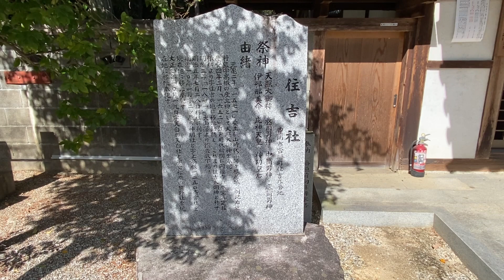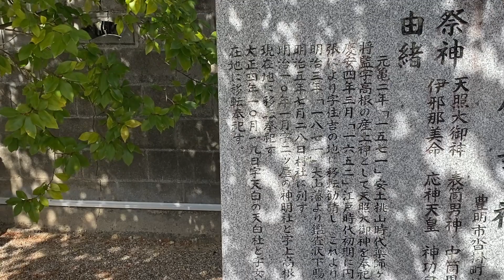天白 第三章 (豊明)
住吉社のことは以前から知っていたのですが、そこに天白社が合祀されていたことは、最近手に入れた山田宗睦氏の著書「天白紀行」で知りました。そして、その天白社が現在も立派な姿で存在していることは、今回の訪問で知りました！
ちょっと感動的な出来事でした…。
※現在は天白社と表記されていますが、昔は田畠社となっていたようです。田畠や田畑はてんばく(＝てんぱく)の当て字？のひとつです。